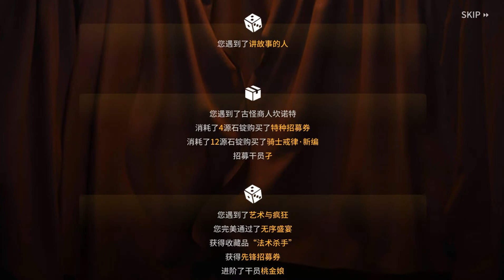[명일방주]싱글벙글 로그라이크 (Arknights happy roguelike_ISW-DF)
즐겁다